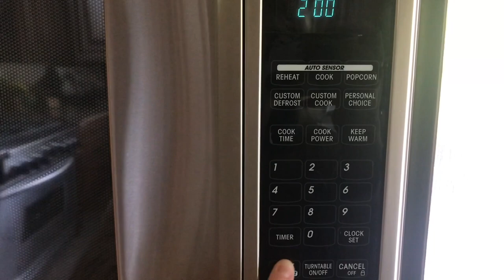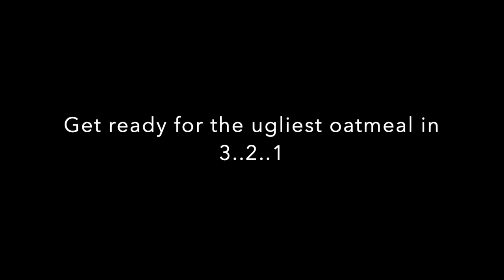How I Make My Iced Oat Milk Latte // Vlog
I thought it'd be fun to show a super short (&& very unedited) video of how I make my coffee and a beyond easy breakfast. With the weather heating up where I live, I've been loving iced oatmilk lattes. Life changing content it is not haha, but I hope you enjoy watching none the less! :)

I couldn't find the exact version of the oat milk I used online, but any natural foods store should carry it. I also like to change it up by using banana milk and it tastes amazing as well.